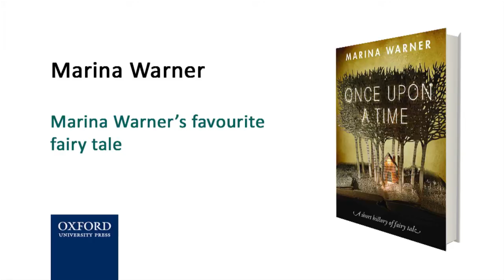What is your favourite fairy tale?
Marina Warner chooses her current favourite fairy tale: ‘Foundling Bird’ by the Brothers Grimm